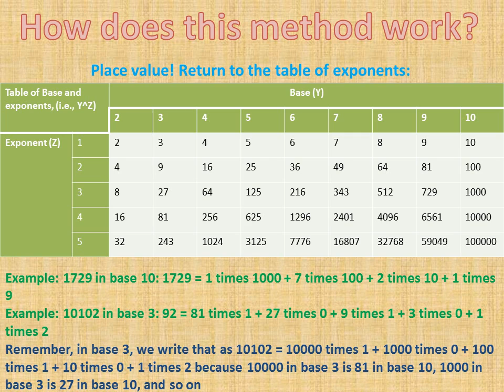Sanjay Govindarajan MathIsCool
Base conversion technique by Sanjay Govindarajan, RSM-Online 7th grade. Teacher: Ms Iuliia